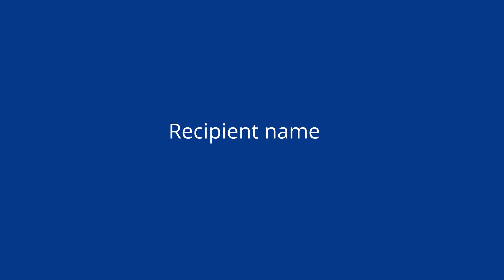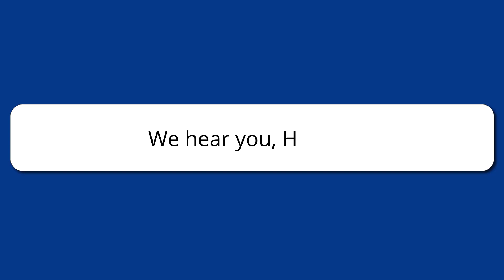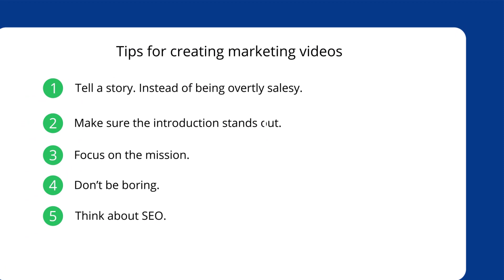Email subject line best practices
In this video we will walk you through the tips you need to follow while writing email subject lines.